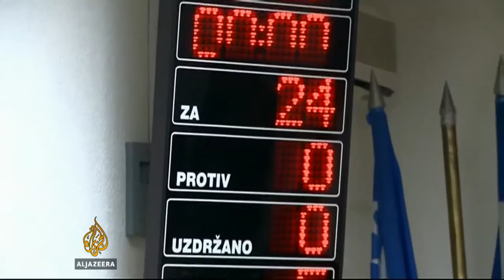Premijer USK podnio ostavku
Premijer Unsko-sanskog kantona Hamdija Lipovača podnio je ostavku nakon burne vanredne sjednice kantonalne skupštine.